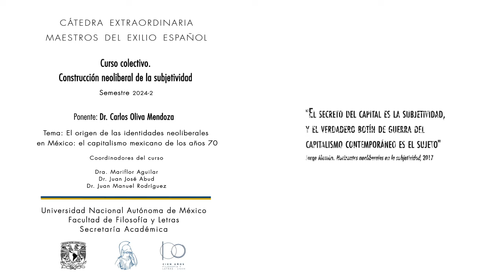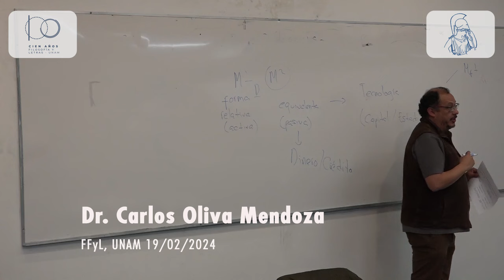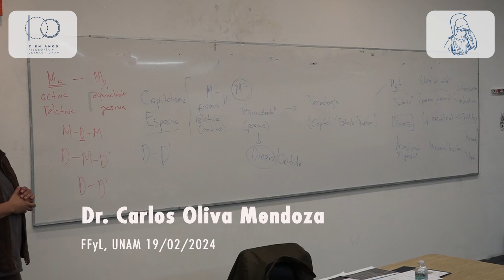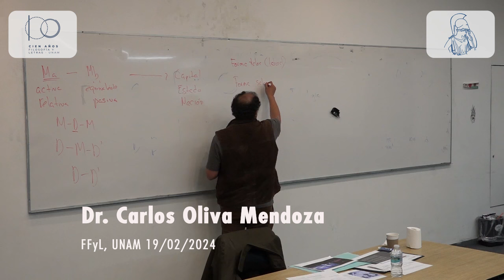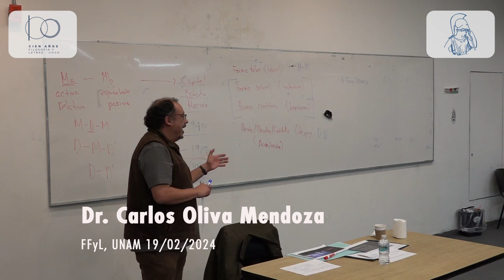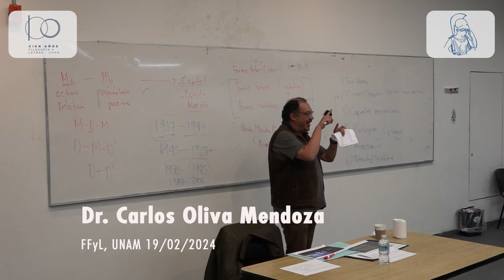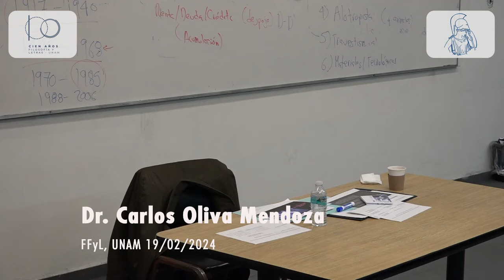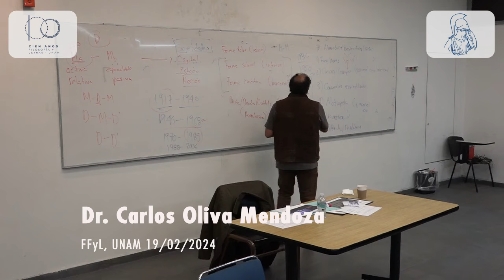03. Identidades neoliberales: el capitalismo mexicano de los años 70. Carlos Oliva 19/02/2024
Semestre 2024-2

Ponente: Dr. Carlos Oliva Mendoza
Tema: El origen de las identidades neoliberales en México: el capitalismo mexicano de los años 70
FFyL-UNAM
19 de febrero de 2024